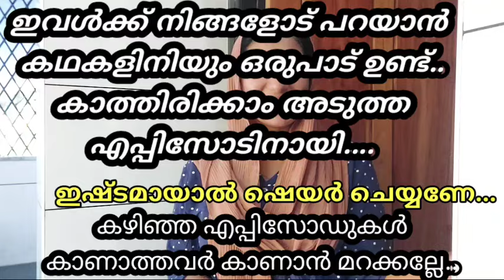കള്ളം പറഞ്ഞ് കല്യാണം കഴിക്കേണ്ടി വന്ന ഒരു പെണ്ണിന്റെ കഥ.. (മാജിയുടെ പ്രതികാരം 30/@jaibusworld /